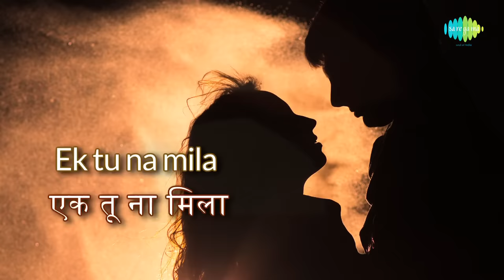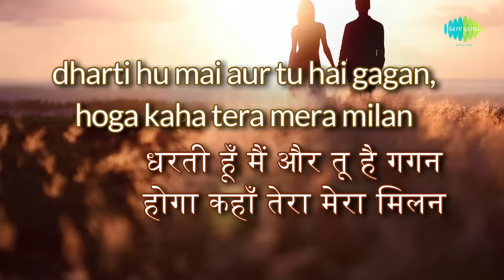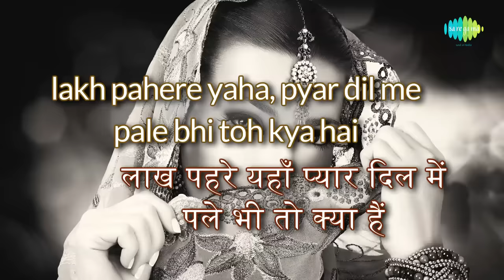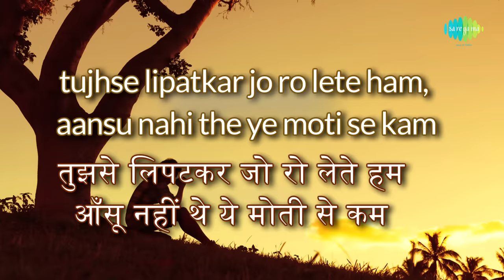Ek Tu Na Mila Sari Duniya Mili with lyrics|एक तू ना मिला सारी दुनिया मिली के बोल|Himalay Ki God Mein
Enjoy the song Ek Tu Na Mila Sari Duniya Mili in Hindi & English lyrics Sung by  from the movie

Film: Himalay Ki God Mein
Song: Ek Tu Na Mila Sari Duniya Mili
Artist: Lata Mangeshkar
Music Director: Kalyanji Anandji
Lyricist: Indeewar
Filmstar: Mala Sinha/Manoj Kumar/Shashikala/Sapru/Achla Sachdev/David/Mukri/Jayant
Director: Vijay Bhatt
Mood: Sad
Theme: Romantic
Language: Hindi